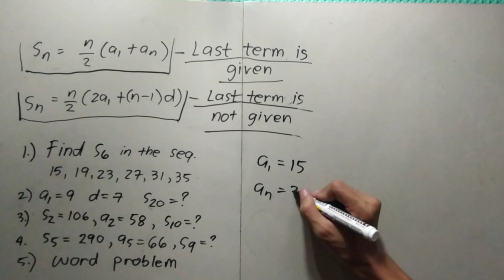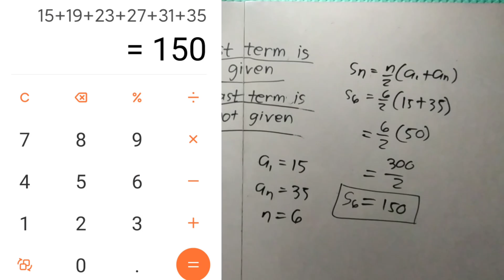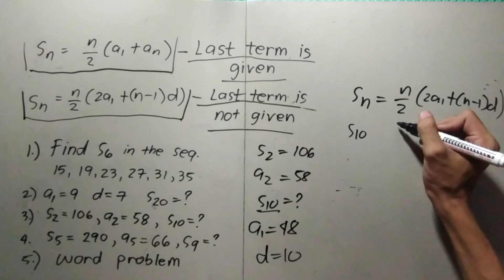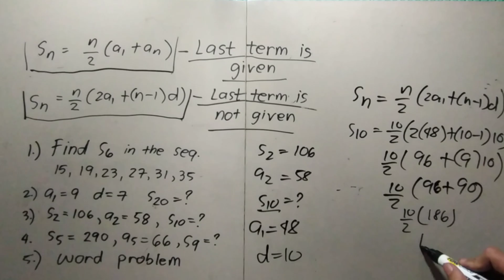SUM OF THE FIRST N TERMS OF AN ARITHMETIC SEQUENCE ( ANSWERING DIFFERENT TYPES OF PROBLEMS) PART 1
Hi Guys!!! I am your MathematiSEAN

This video is all about finding the nth term of an Arithmetic Series, or the sum of first n terms of an Arithmetic Sequence using the formula

there are two formulas for the sum of the first n terms of an Arithmetic Sequence

Sₙ = ⁿ/₂ ( a₁ + aₙ )

*this formula above is used when the value of the last term of a Sequence is given

sₙ =ⁿ/₂ ( 2a₁ + ( n - 1 )d )

*while this formula above is used when the last term of a Sequence is not given.